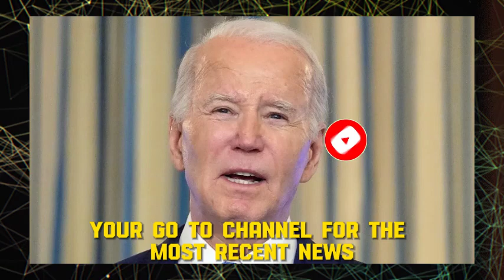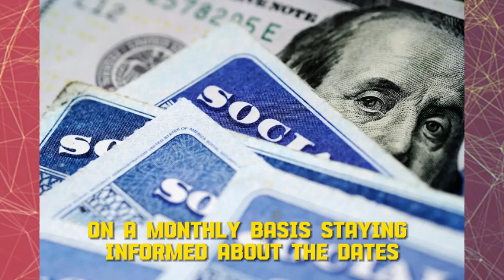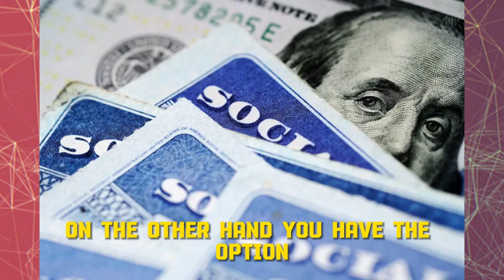WOW! BOOSTED CHECK ARRIVING TODAY $2,800MO SOCIAL SECURITY BENEFITS FOR SSI, SSDI, VA SENIORS!